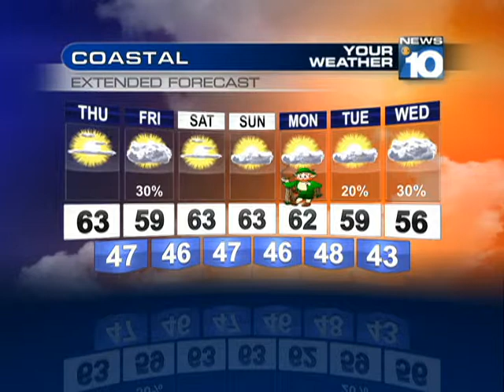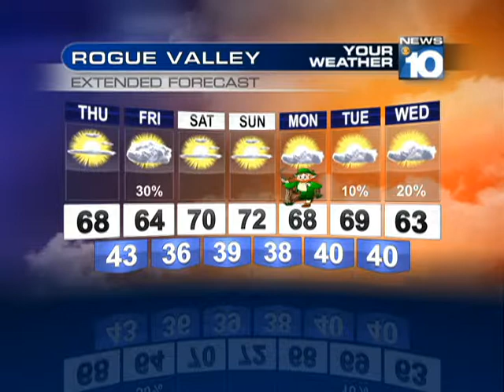KTVL News 10 March 13, 2014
Your News 10 Good Morning! weather update for Southern Oregon and Northern California on Thursday, March 13, 2014.